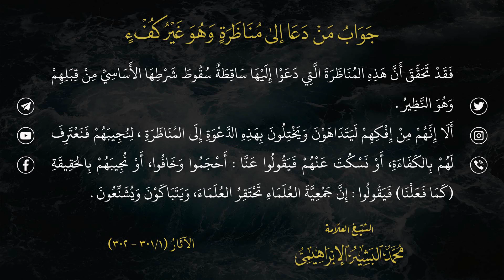جواب من دعا إلى مناظرة وهو غير كفء العلامة محمد البشير الإبراهيمي رحمه الله